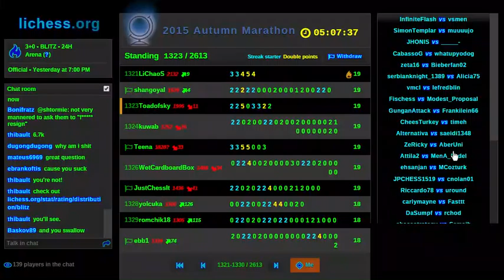Toadofsky plays another endgame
Seriously, people need to study endgames! If you don't exploit your opponent's errors, they will exploit yours!